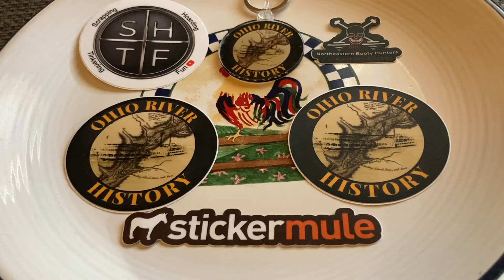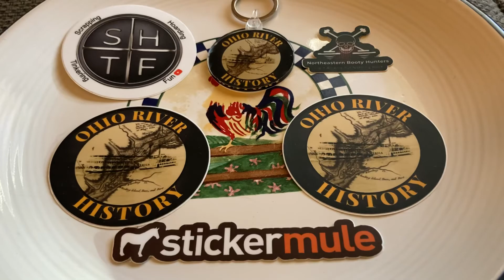Shout out to Ohio River history/ maer video.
I would like to thanks Shane from Ohio River history metal detecting for sending me some decals and a cool keychain. Also like to thank the host Marlon from maer video for having me on the show   Cheers 🍻
10/4 over and out